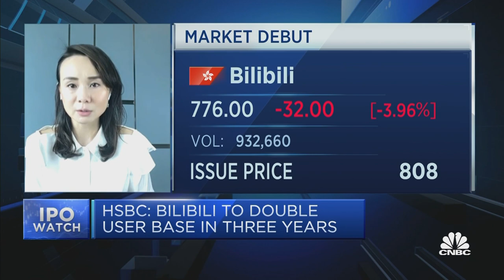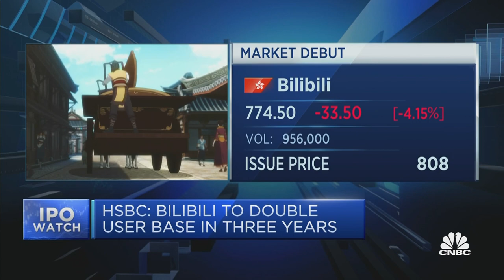Bilibili will be a 'meaningful player' in the short video market, says HSBC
Binnie Wong of HSBC says Bilibili will "definitely" be able to reach its goal of doubling its user base by 2023.